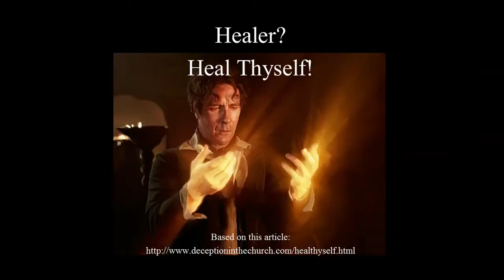Healer? Heal Thyself! DVD - Promo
A good subtitle for this article might be "Practice What You Preach!"  There is no doubt that God can and does heal people today.  But the false doctrines of the Word-Faith Movement about "declaring" healing, "name-it-and-claim-it", etc. have been proven to be lies by the very people who sell this deceit.  If you don't know about where these famous "faith healers" go when they need healing, you may be surprised.  Why couldn't they heal themselves when they purported to be able to heal others by virtue of their superior faith?  What happened to the extraordinary faith they claimed to have, enough faith to heal and be healed?  Since they are the ones who taught that all you have to do is claim the healing that is in the Atonement (Is. 53:5) why did they not do so?  Don't their deaths prove that what they were preaching was a lie and pragmatic witchcraft rather than biblical reality?

If you have been blessed by the free videos we have provided on the ACT TV Youtube Channel, please consider helping us with a donation.

In the Copyright Disclaimer under section 107 of the Copyright Act 1976, allowance is made for “fair use” for purposes such as criticism, comment, news reporting, teaching, scholarship, education and research. Fair use is a doctrine in the United States copyright law that allows limited use of copyrighted material without requiring permission from the rights holders, such as for commentary, criticism, news reporting, research, teaching or scholarship.  It provides for the legal, non-licensed citation or incorporation of copyrighted material in another author’s work under a four-factor balancing test.  A similar principle, fair dealing, exists in some other common law jurisdictions.  Civil law jurisdictions have other limitations and exceptions to copyright.

We are making such material available in our efforts to advance understanding of environmental, political, human rights, economic, democracy, scientific, and social justice issues, etc. We believe this constitutes a 'fair use' of any such copyrighted material as provided for in (processed as of May 13, 2006) section 107 of the US Copyright Law. In accordance with Title 17 U.S.C. Section 107, the material on this site is distributed without profit to those who have expressed a prior interest in receiving the included information for research and educational purposes.